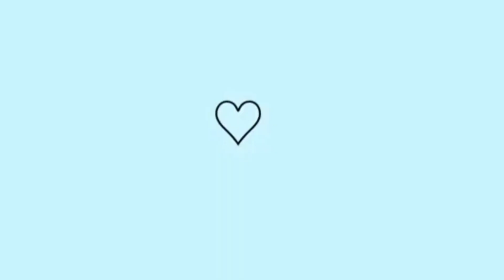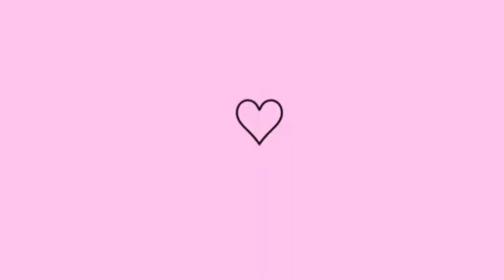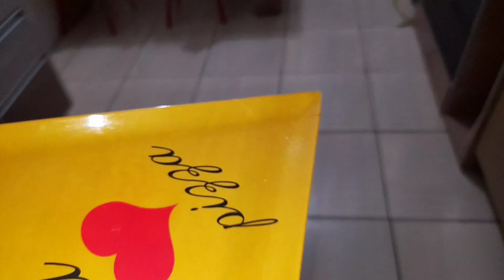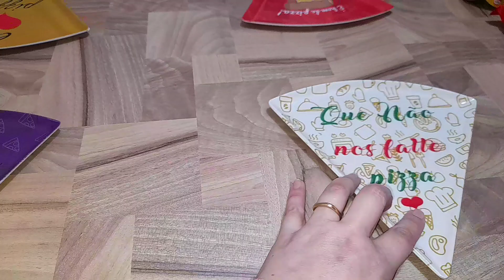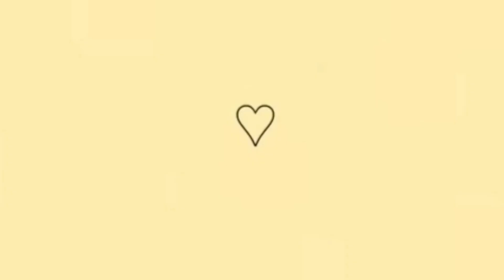CONCLUÍMOS MAIS ESTE AMBIENTE SUPER ÚTIL NA NOSSA CASA - MARCIA ALBUQUERQUE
Amores hoje eu trouxe um vídeo pra vocês da organização e decoração da lavanderia e Ateliê na casa Nova.
Espero que vcs gostem bastante do vídeo!

Antes de ir pro vídeo peço pra vcs:

💬comentar bastante
💞compartilhar com as amigas 🤳